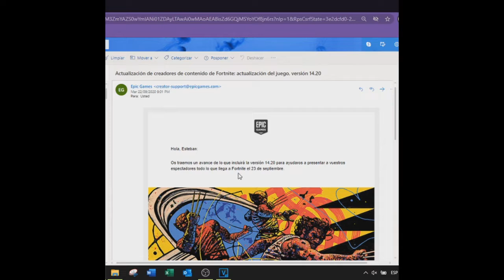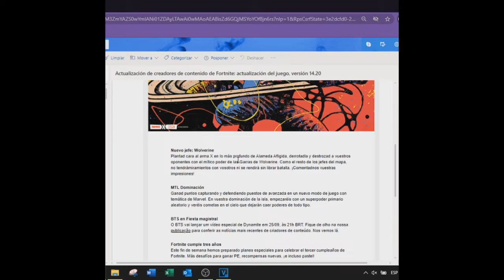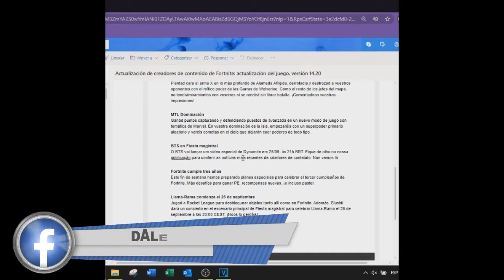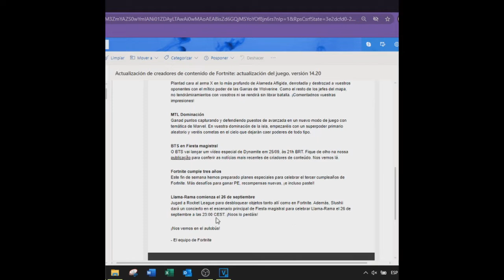Cambios en el MAPA de FORTNITE - PARCHE 14.20 Nueva ACTUALIZACIÓN Temporada 4 Fortnite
Todo lo NUEVO de la ACTUALIZACIÓN 14.20 de FORNITE battle royale - Temporada 4